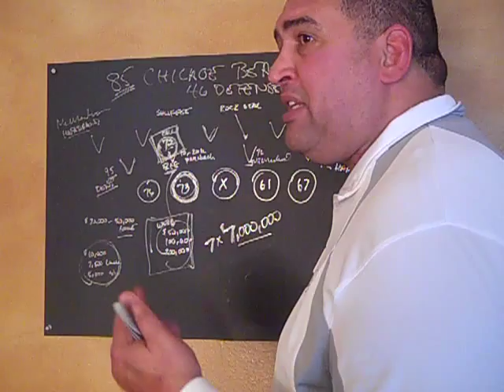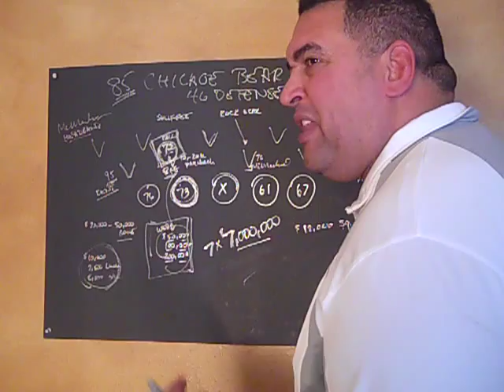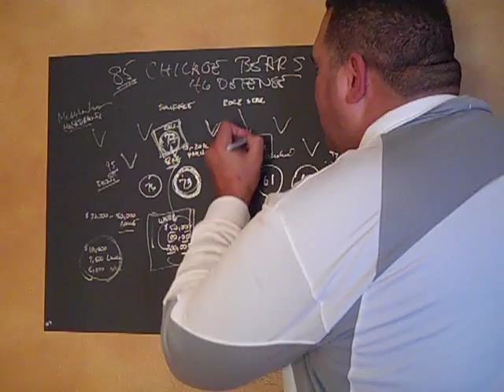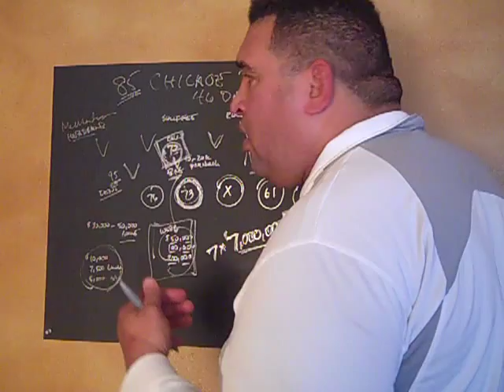85 Chicago Bears Defense Revealed Part - 14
The Best Defense Ever Revealed In A Way That's never been done before!